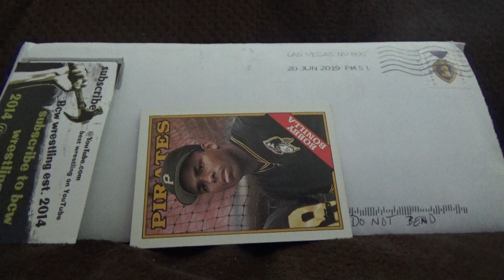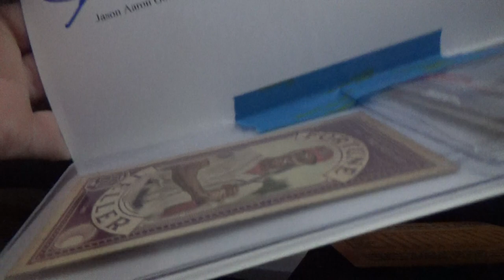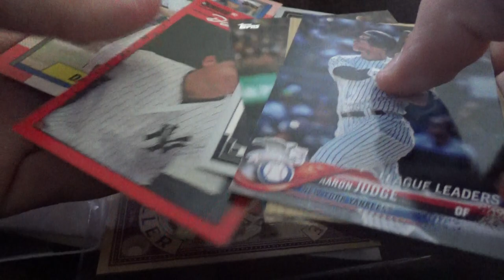What I Revived From Jason Aaron Goldberg in The Mail!!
Jason put on a giveaway for the 2019 Juan Soto Fortune Teller card I hope if you watch you go and give him support by subscribing to him because he is very awesome at his shenanigans and all the other crazy things he does.